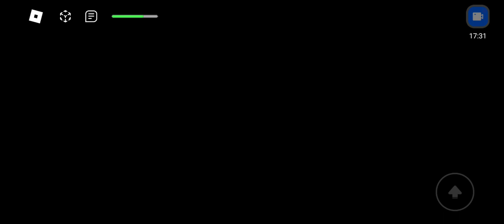playing field trip z getting Death ending .💀⚫️🧟‍♂️🧟‍♂️🏫